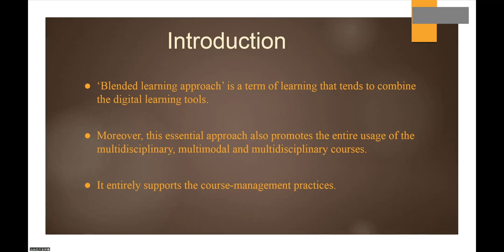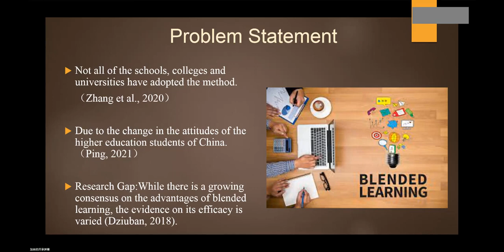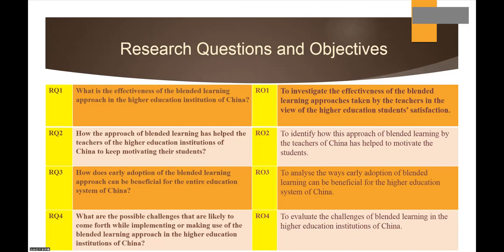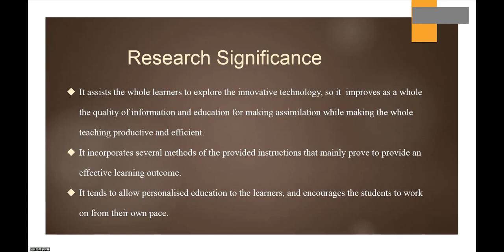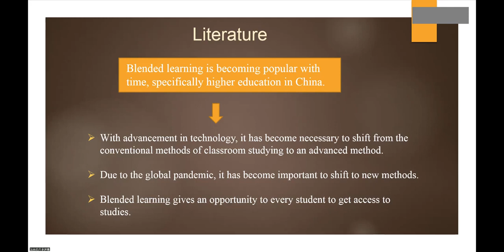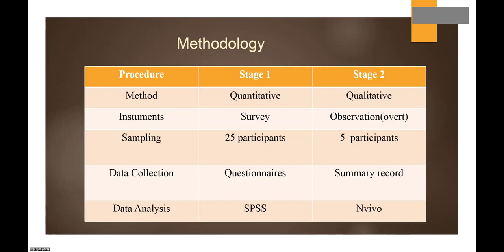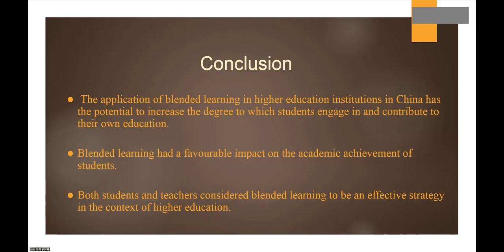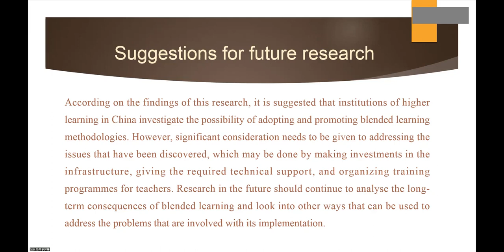Enhancing Learning Outcomes with Blended Learning in Higher Education of China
Presenter: Liu Jialin
Institution: City University, Malaysia
Presentation Slides:
Title: Enhancing Learning Outcomes with Blended Learning in Higher Education of China